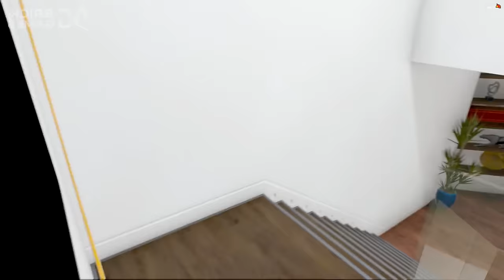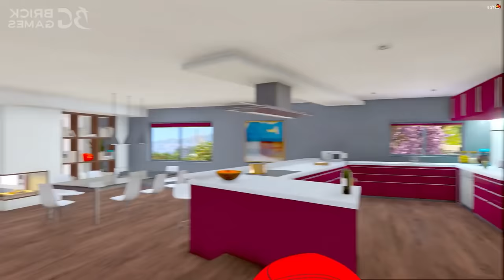HOMEM ARANHA foi MORDIDO POR um ZUMBI no GTA 5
Em um lançamento cinematográfico emocionante, testemunhe o Homem-Aranha enfrentando um desafio terrível: ser mordido por um zumbi no universo do GTA 5. Junte-se a nós enquanto acompanhamos a jornada do herói para lidar com essa ameaça assustadora, enfrentando perigos e lutando pela sobrevivência. Prepare-se para muita ação, suspense e reviravoltas inesperadas neste filme que vai deixar você na ponta da cadeira! 🎬🕷️🧟‍♂️